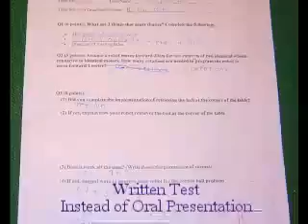Robofest 2008 Warm Up